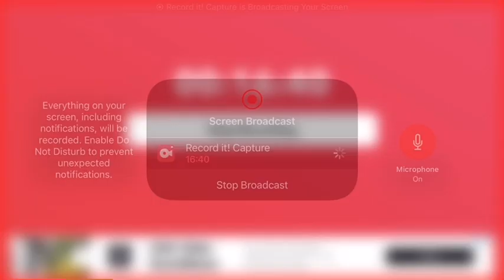I unlocked Griff today! (Brawl Stars) PLAYING IN ALL GAMEMODES!!!